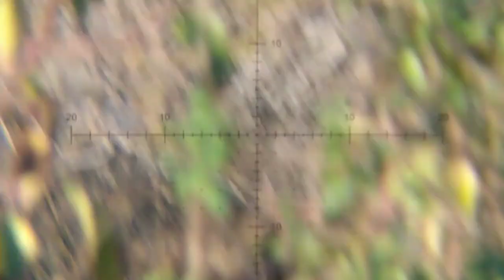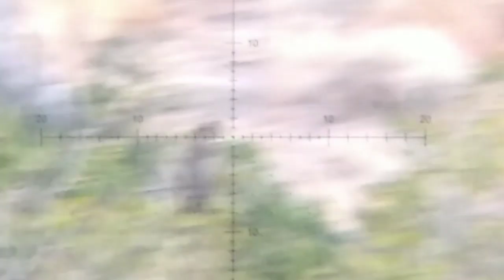Prueba en terreno de primer sistema "definitivo" un zorzal y una botella cayeron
Probando el sistema bajo condiciones de luz diferentes.